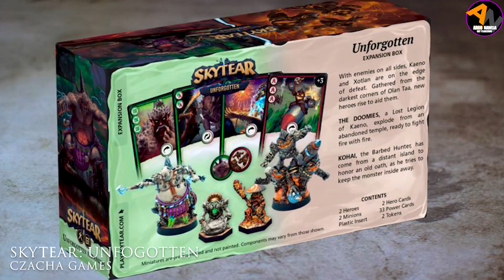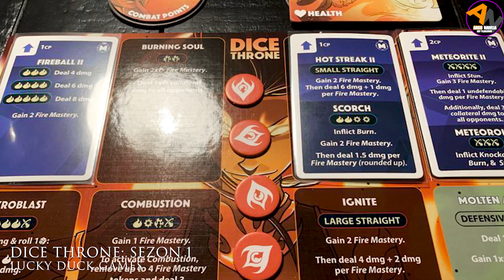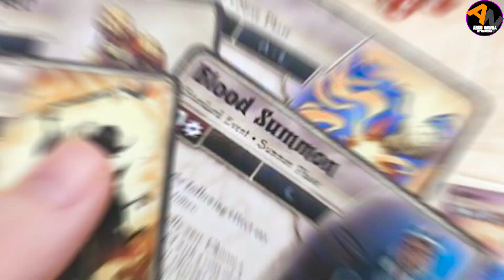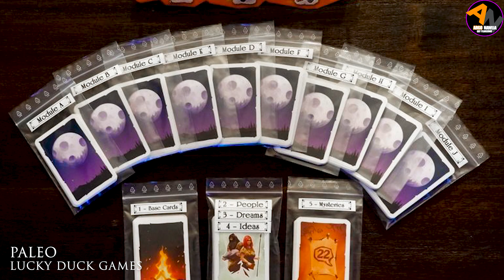Wygraj grę ¦ Dice Throne Sezon 1, Summoner Wars 2.0, Skytear Unforgotten, Paleo, Daimyo [PN#36]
Witajcie w niedzielny poranek! :D Bądź na bieżąco z grami planszowymi! W 36 odcinku Planszówkowych Newsów dowiecie się między innymi o: Premierze Dice Throne Sezon 1 od Lucky Dick Games, premierze Daimyo: Odrodzenie Imperium od Games Unplugged czy dodruku Spirit Island od wydawnictwa Lacerta.
W całym odcinku Omawiam 11 premier, 1 przedsprzedaż oraz informuję o 4 dodrukach. Zapraszam!

Regulamin Konkursu
1. ZASUBSKRUBUJ NA YOUTUBE KANAŁ "ARGO NAWIJA - Gry Planszowe"
2. ODPOWIEDZ NA PYTANIE Z FILMU W SEKCJI KOMENTARZY POD TYM FILMEM
3. PACZKĘ WYSYŁAM TYLKO NA TEREN POLSKI PACZKOMATEM
4. Odpowiedzi brane pod uwagę napisane do g.20.00 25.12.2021(sobota)
5. OSOBĘ, KTÓRA WYGRAŁA OGŁOSZĘ W 37 ODCINKU NEWSÓW
6. JAK BĘDZIE WIĘCEJ POPRAWNYCH ODPOWIEDZI, WYGRYWA OSOBA, KTÓRA NAPISAŁA JĄ NAJSZYBCIEJ
7. POSTY EDYTOWANE NIE SĄ BRANE POD UWAGĘ
8. Masz na zgłoszenie się po wygraną TYDZIEŃ CZASU, czyli do 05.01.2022 g.23:59 inaczej gra przechodzi automatycznie na kolejne konkursy.
Przedział 500-1000g
Powodzenia!

🕘Czasówka:
00:00 wstęp
00:53 premiery
07:58  przedsprzedaże
08:36 dodruki
08:37 zakończenie

🎧Muzyka z "Biblioteka audio YouTube"
📸Some photos from BoardGameGeek.com